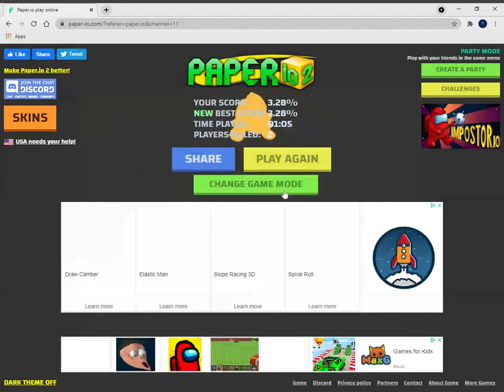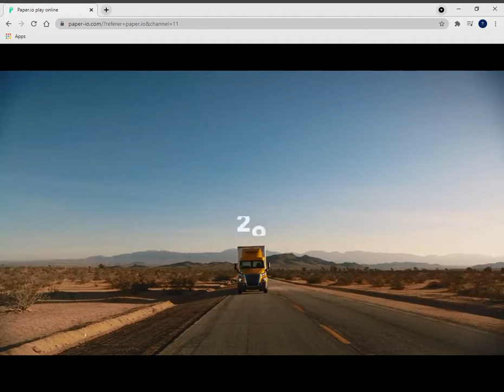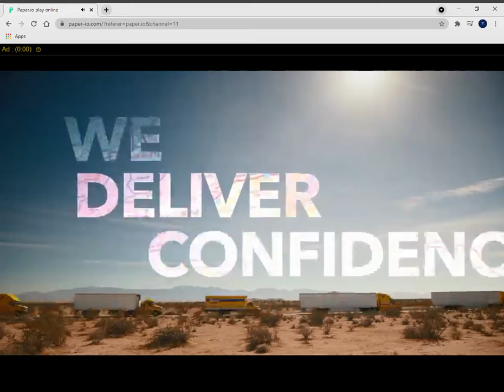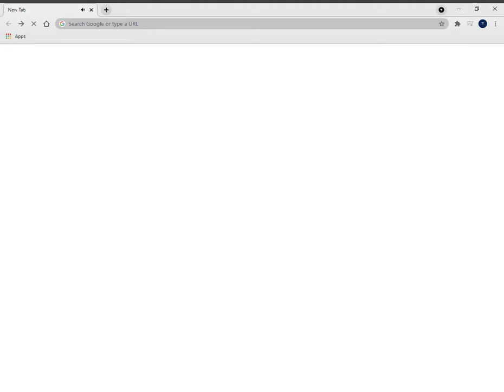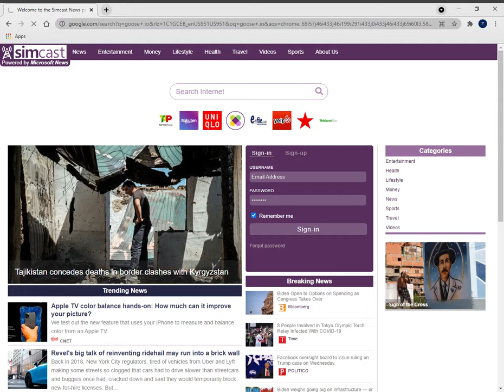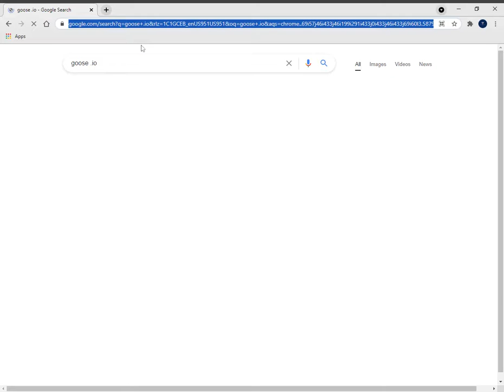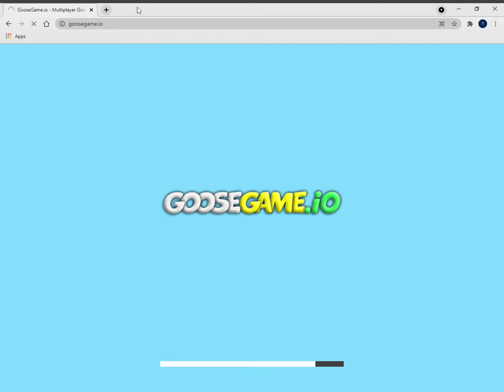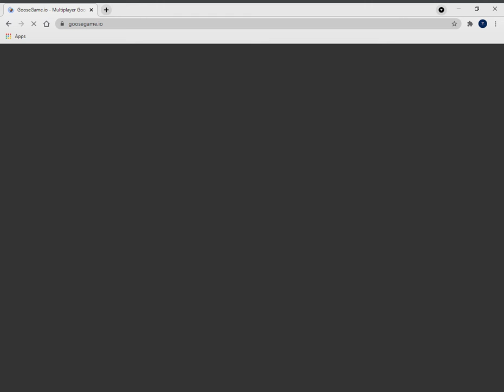Playing Paper.io Part 3